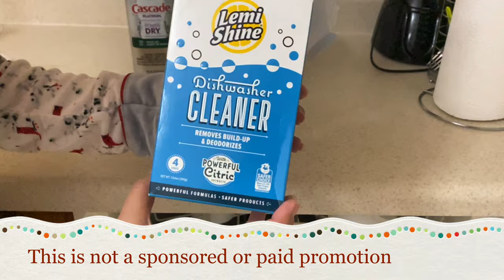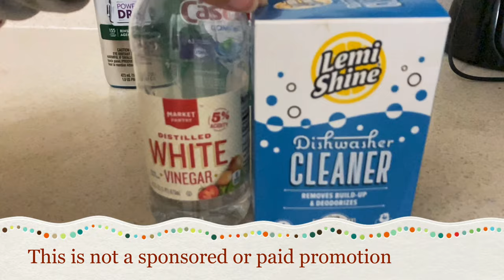How to use Dishwasher (in HINDI)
- How to load the utensils properly in Dishwasher
- Tips on how to load Dishwasher
- How to clean Dishwasher
- How to use the detergent or tablets in Dishwasher.

Currently I stay in USA and the dishwasher was part of the kitchen which we got in our rented apartment.

If you want to check what all amenities we got in this apartment then check out my previous video:-

Stayhome withme and watch videos.

HERE ARE SOME OTHER INTERESTING VIDEOS:-

You can say Hi to me on :-

Copyright:-
Everything you see on this video was created by me unless otherwise stated.